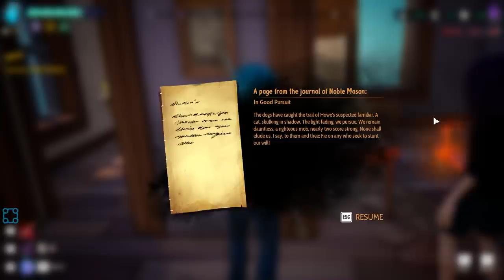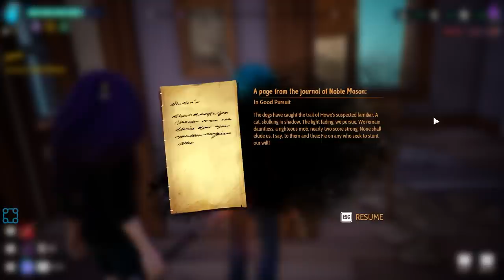DIY Worldbuilding - Let's Play Drake Hollow [Co-Op] - PC Gameplay Part 15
Wander and Chelle play 'Drake Hollow'!

Welcome to The Hollow, a blighted and dying place, and home to the Drakes.

Drakes are the vegetable folk native to these parts, and they need your help. They’re hungry, thirsty, and need a place to sleep. They can literally die of boredom. It’s on you to save them. Build gardens to provide them with food, wells for water, and yoga balls and puppet shows to keep them entertained. Even treadmills and solar panels to generate power for Tesla coils and electric fences, as you will quickly see they need some protecting...

The Drakes aren’t the only residents of The Hollow - The Feral have overrun the land, looking to shred anything happy or good. Battle them one-on-one with a wide array of weapons ranging from tennis rackets to nail guns, bring your friends to lend a hand, and build your defenses so you can take them out without lifting a finger.

Travel from region to region, season to season, taking the Drakes and their village with you. Each region is over a square mile of territory to explore, dynamically generated and populated with each passing season.

You must balance your time carefully. What supplies are most crucial at any given moment? What does your village need? Metal from the supply caches to build your defenses, or crystals from the blighted regions to grow your Drakes? Prove that you’ve got what it takes to help the Drakes and take back The Hollow.

Chelle is my co-commentator and the creator of the chibi Wanderbots for our thumbnail!